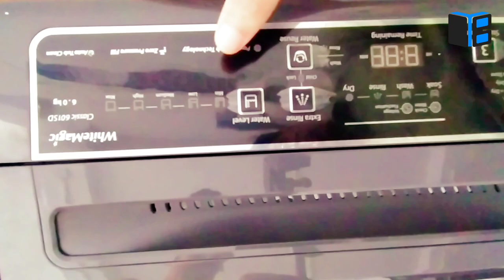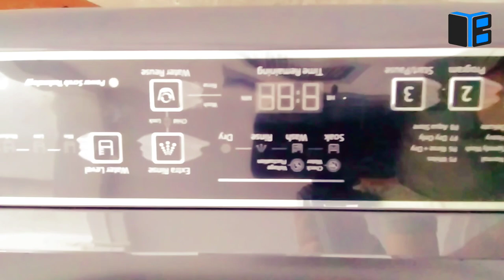Whirlpool Washing Machine White Magic 6.0 KG Unboxing Hindi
How to use whirlpool 6th sense washing machine?
Where can i get a cover for whirlpool 14kg washing machine?
How to set up whirlpool washing machine?
How to use a whirlpool washing machine?
How to use whirlpool washing machine top load?
How to fix a whirlpool washing machine?
How to operate whirlpool automatic washing machine?
How to open top load whirlpool washing machine?

PEOPLE ALSO ASK :
Which is the best fully automatic machine?
Which make washing machine is best?
Which brand is best for washing machine in India?
Are Whirlpool washers good?
Is Whirlpool better than Samsung?
What is the best washing machine 2020?